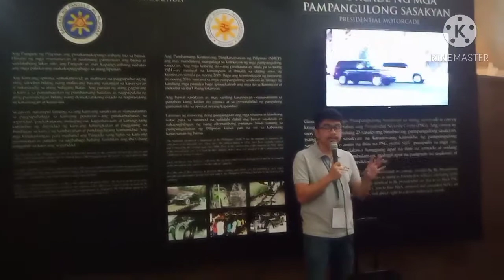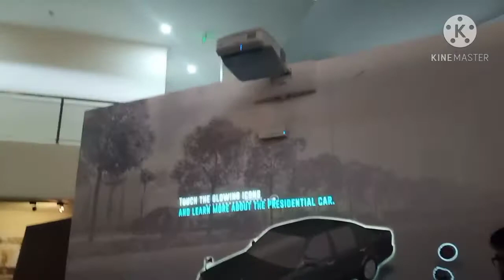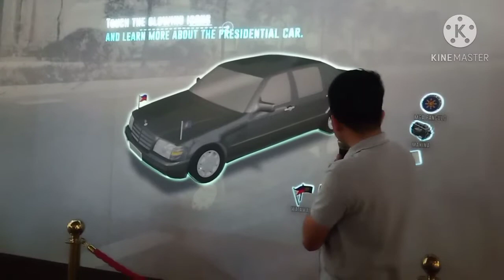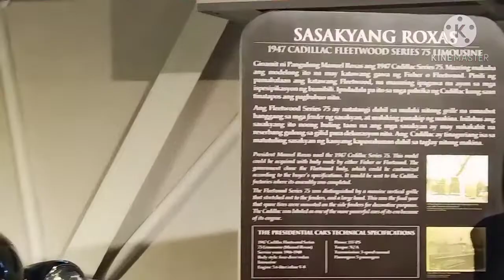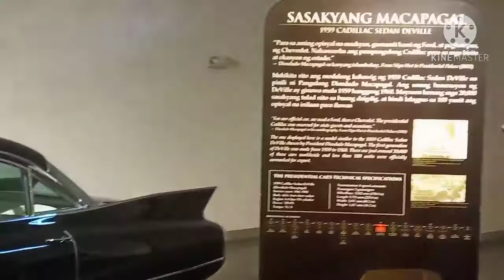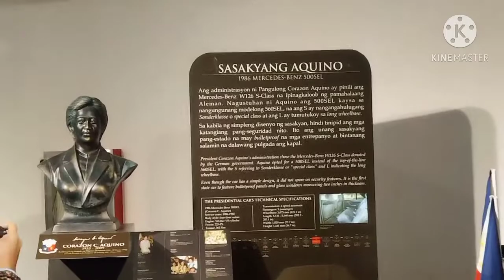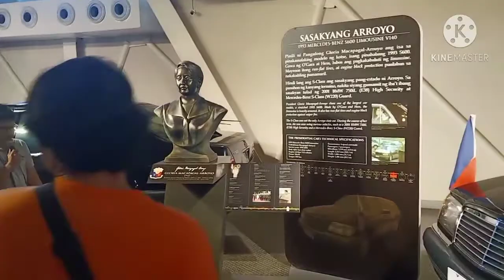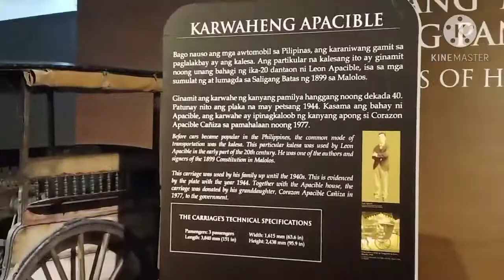Presidential Car Museum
History of the Philipppines,  President"s car